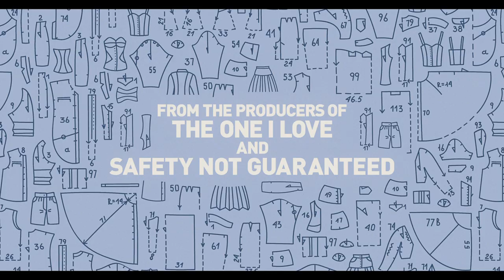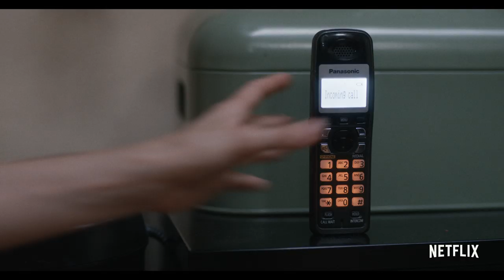Horse Girl | Official Trailer | Netflix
Sarah (Alison Brie), an awkward woman with a fondness for crafts, horses, and supernatural crime shows, finds her increasingly lucid dreams trickling into her waking life.